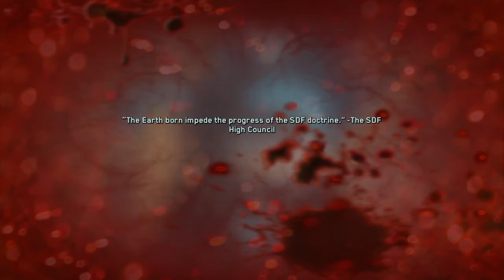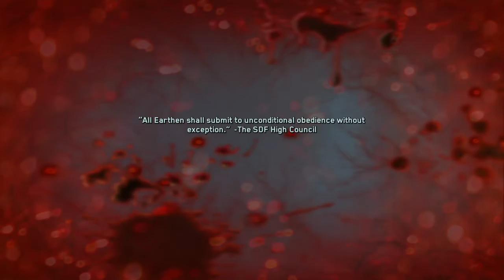Call of Duty:Infinite Warfare pt5 (10/30/19)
Enjoy part 5 of Infinite Warfare playthrough of the campaign mode
Playthrough part 1. I copped this game for just under ynder $10 on Amazon (10/16/19) Needed some new games price was good, + i was alreadt my a couple other items, that i needed so threw this is so I'd also get free shipping. Anyhow sorry for uploading this SOOO late. Hope you all enjoy none the less!